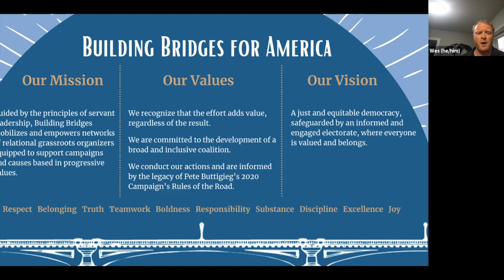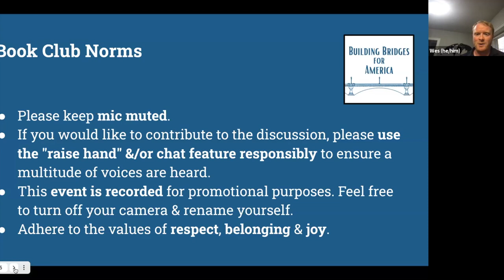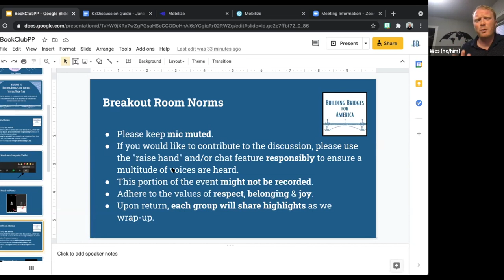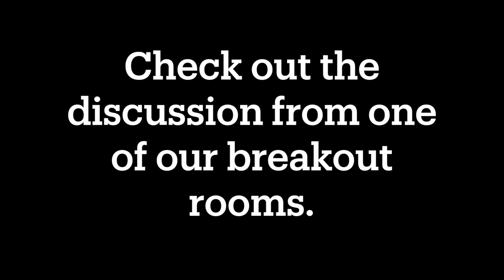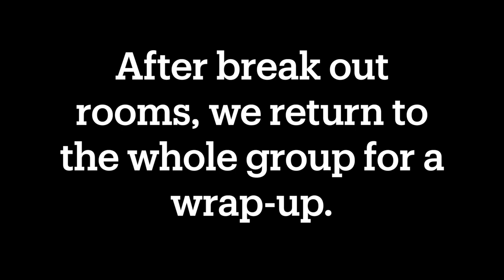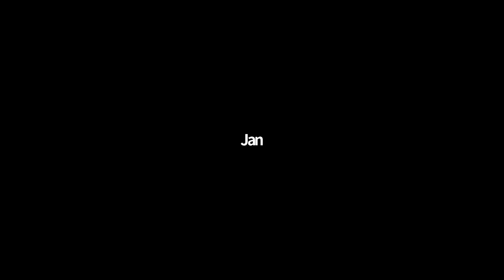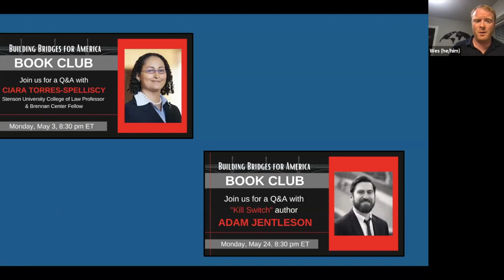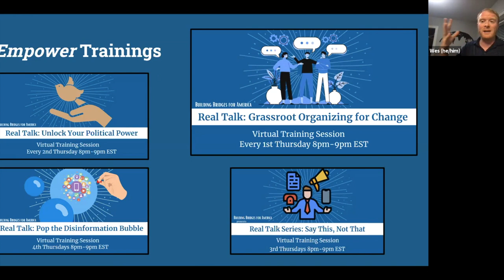"Kill Switch" Week 1 Recording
Our Week 1 meet-up involved a discussion over the Introduction - Chapter 2 of Adam Jentleson's "Kill Switch". Join us for the rest of our meet-ups